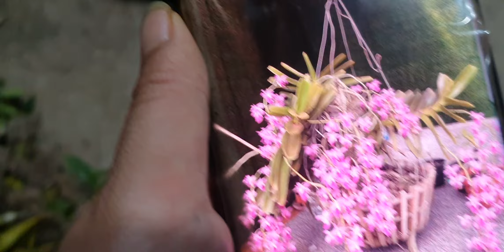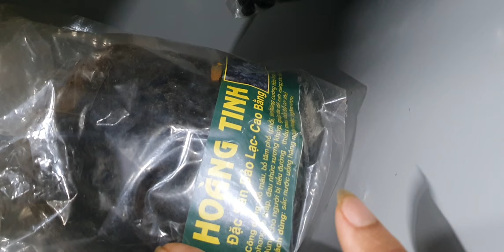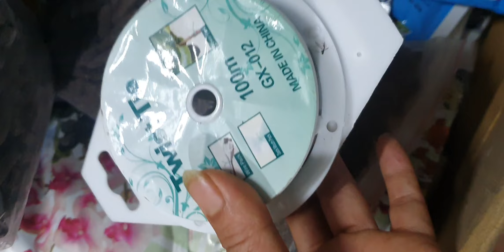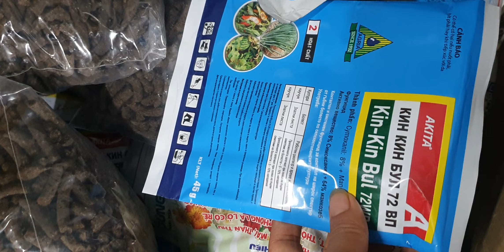LAN MỚI VỀ CỰC RẺ ĐẸP TỐI 29/7. STT, VẢY RỒNG,TRẦM RỪNG,QUẾ, VÔI, LONG TU,NHẠN(0849490188/0396164604